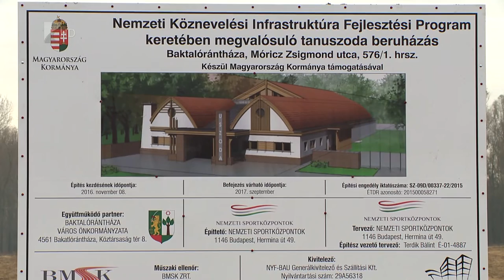Tanuszoda épül Baktalórántházán - Kölcsey Tv